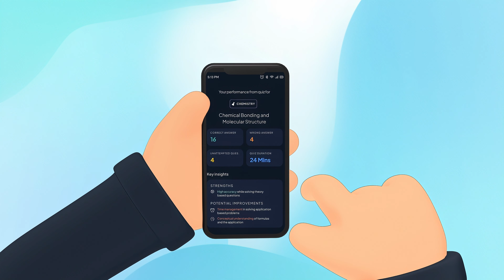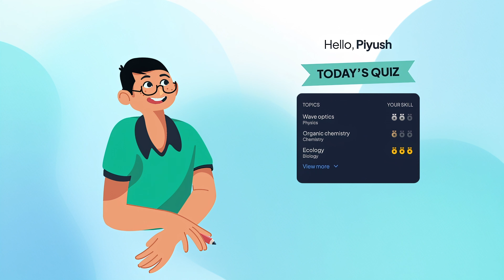Get Free Revision Course for Class 10th, JEE and NEET 🚀 Boost Your Exam Preparation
📍 Looking to boost your exam preparation? Our ALLEN app offers FREE Revision Courses that are designed to help you achieve your best results. Whether you're preparing for JEE, NEET-UG or Class 10th Board exams, we offer FREE Revision courses that are accessible to everyone. 📚 📖
📍 With NEW ALLEN App, you can:

📚 Learn from Daily school-like interactive classes
📝 Practice through adaptive quizzes and doubt-solving sessions
📊 Personalized study plan as per your needs
💻 Revise concepts with detailed videos, notes and Q-banks
📈 Assess your performance with our All India Test Series

🚀 Experience smart and personalized learning with ALLEN.

👉🏼 Download ALLEN App to get Access to Free Revision Courses for Class 10th, JEE & NEET